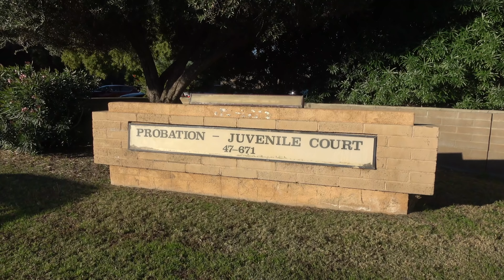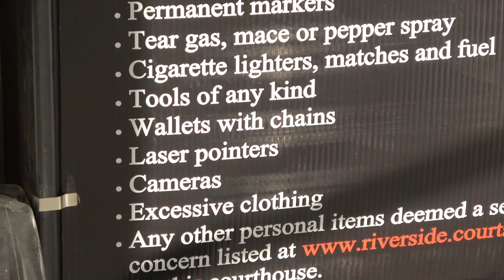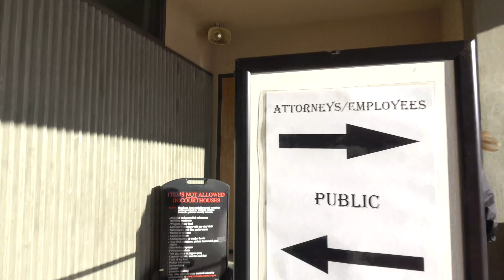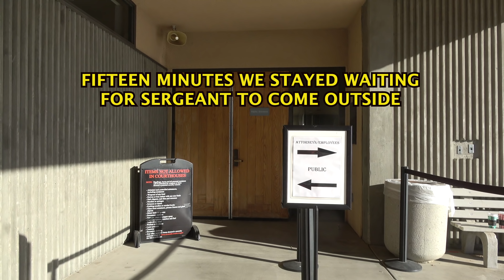1ST AMENDMENT AUDIT JUVENILE PROBATION COURT.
news now
top channel rstv
english news
news bulletin
First amendment audits
1st amendment audit
independent Media
independent journalist
government accountability